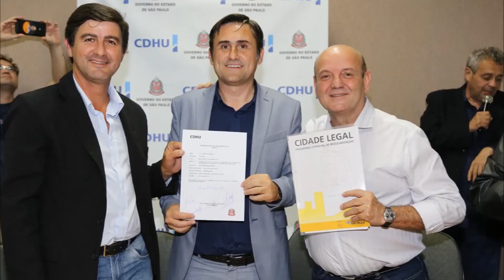Presidente Humberto Schmidt da CDHU e Prefeito Emerson Mota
Presidente da CDHU participa de cerimônia de assinatura de início das obras de construção das 120 casas Projeto Habitacional em Torre de Pedra